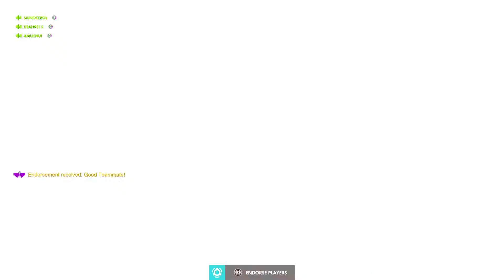Terrible hooks, still win